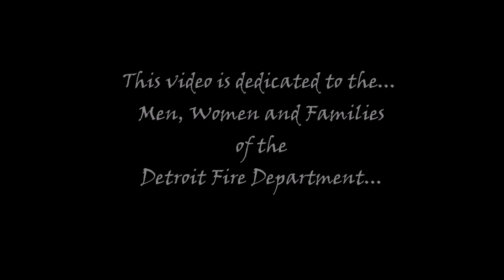MCFP movie3 Inside Teaser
The 3rd video by Motor City Fire Photography (Teaser Trailer)